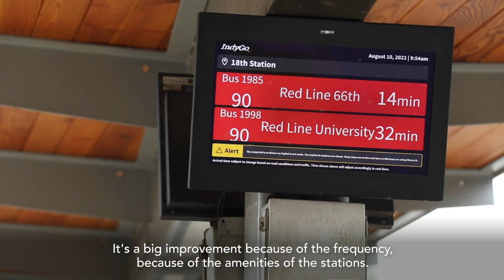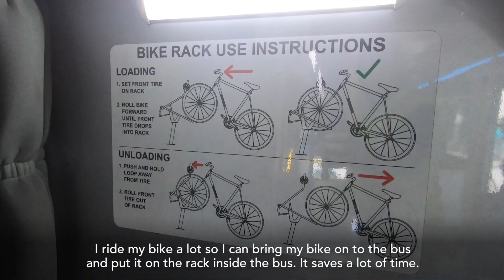BRT Rider Testimonial | The Impink Family